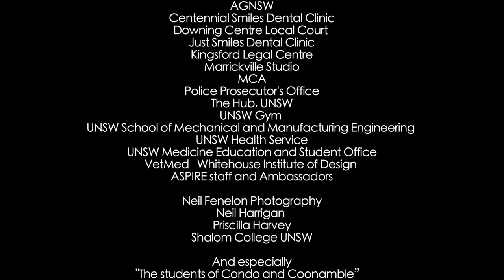WOW @ UNSW - Week of Work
High school students from regional NSW now have the chance to try out their dream jobs in the big smoke thanks to UNSW's ASPIRE program, which encourages students to think about options for the future.

WOW @ UNSW is an annual week of work experience program for selected students from regional schools.  Students stay on campus and are placed in work experience to suit their interests.

During their stay, students are taught practical skills like catching public transport, as well as being treated to fun activities around Sydney.

Working at a vet, a design agency and getting hands on with mechanical engineering machinery... check out how one group of NSW regional teenagers spent their week or work experience.